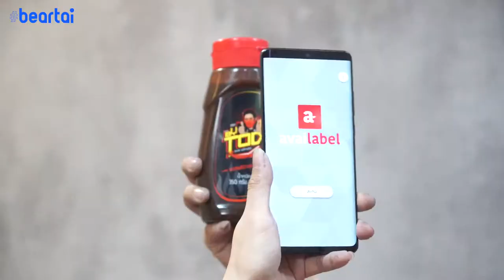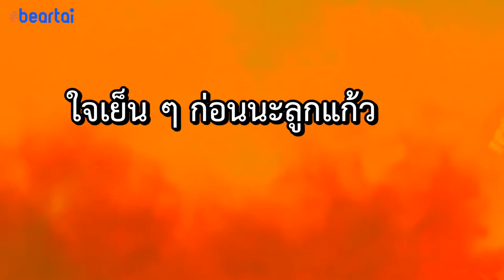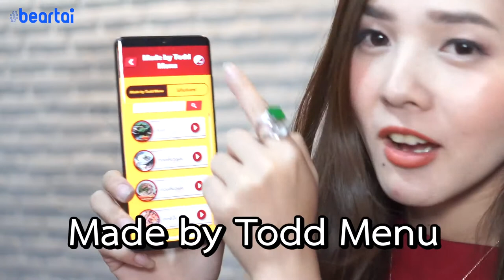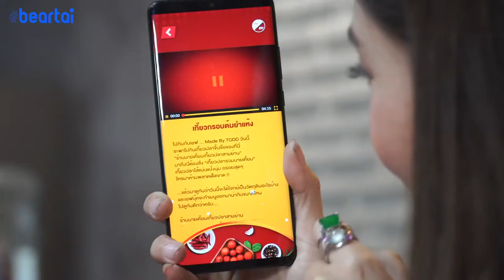ส่องขวดซอสพริกพริก By Todd รับภารกิจผ่าน App Availabel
App Availabel
และเมื่อได้ขวดซอสต๊อดมาแล้ว ให้คุณลองใช้มือถือทำการส่องผ่านแอปฯ Availabel ก็จะเห็นภาพ AR ขึ้นซ้อนตัวขวดมา รอสักพักจะมีเมนูขึ้นมา ซึ่งในนั้นก็สามารถเลือกเนื้อหา ปัดดูผลิตภัณฑ์ต่างๆ ของ Made By Todd ที่ไม่ได้มีแค่ซอสพริกเท่านั้น แต่ยังมีอีกเพียบไม่ว่าจะเป็น ซอสต๊อดกระเพรา, ซอสต๊อดน้ำจิ้มไก่, ซอสต๊อดซีฟู้ด, ซอสต๊อดมะเขือเทศรสเด็ด, ซอสต๊อดผัดไทย, หนังปลาทอด, กล้วยหอมทอดกรอบ และอื่นๆ อีกเพียบ

แอปฯ โหลดฟรีได้ทั้ง iOS และ Android ซึ่งแอปฯ นี้ยังสามารถดูวิดีโอสูตรอาหารกันว่าเราจะใช้ซอสต๊อดทำอาหารอะไรได้บ้าง มี Cookbook นับ 126 เมนูเด็ด ให้เลือกทำตามได้เลย

กิจกรรม Cooking เสี่ยงทาย
อีก 1 กิจกรรมชิงรางวัลมากมายที่เล่นผ่านแอป Availabel คือ “Cooking เสี่ยงทาย” แค่โยกเครื่อง Slot Machine เพื่อลุ้น Keyword ของส่วนผสมและความอลังการของเมนู พร้อมแคปหน้าจอมือถือ แชร์ Keyword ที่ได้ให้โลกรู้ เอาไปทำสร้างสรรค์เมนูใหม่ ส่งชิงรางวัลได้ที่หน้าเพจซอสต๊อด พร้อมลุ้นรับรางวัลจาก Made By todd กันได้ง่าย ๆ เลย